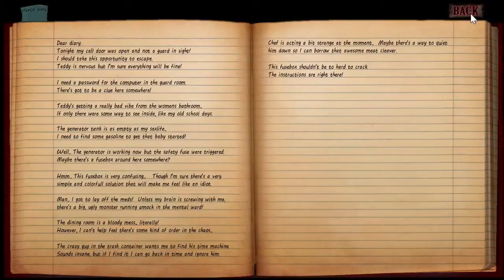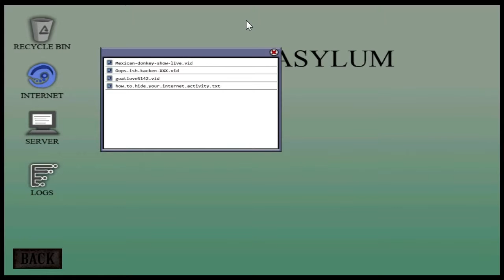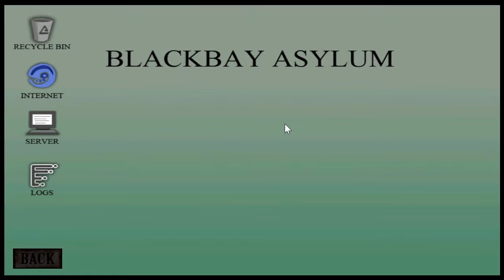Midnights In The Lab: Blackbay Asylum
Welcome back nightmare seekers, Midnights In The Lab returns to you with one of the stranger games we've ever explored. Alex and David are committed to Blackbay Asylum and must find a way out when all hell breaks loose. There's plenty of blood, questionable voice acting and...shitting?

Blackbay Asylum is a puzzle/adventure/horror/comedy (their words not ours) by TAD Productions AB. You are a murderous psychopath with a child's mind that is committed to Blackbay Asylum. One night everything goes wrong. If you want to get out with your teddy bear alive you'll have to work your way through gore soaked corridors and point-and-click adventure through every obstacle.